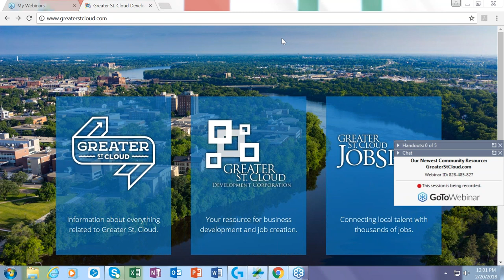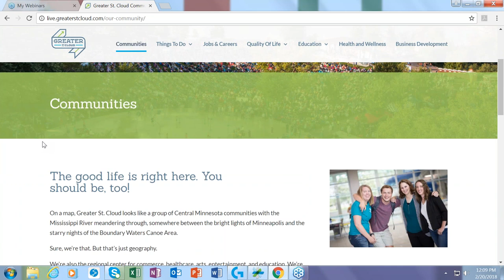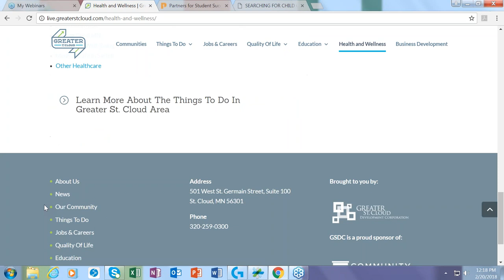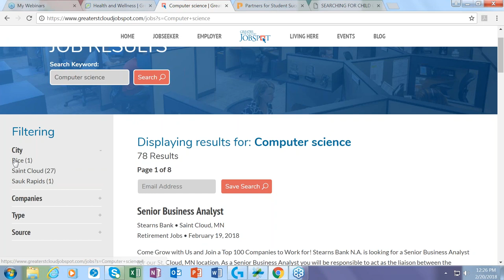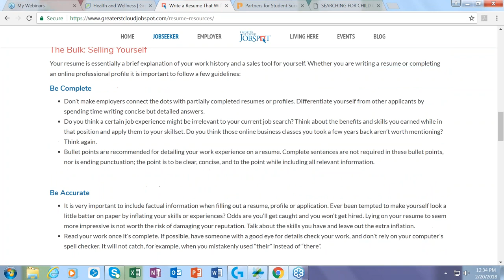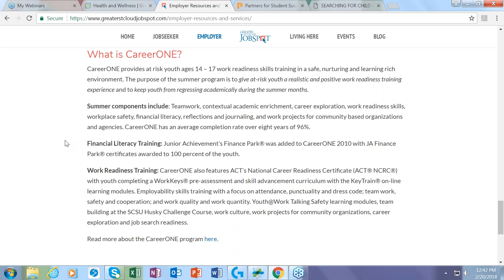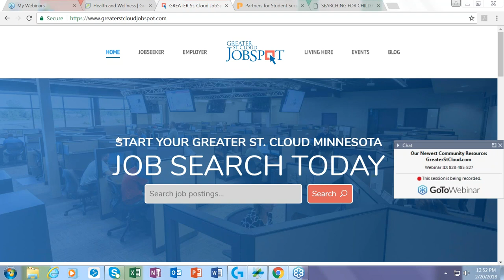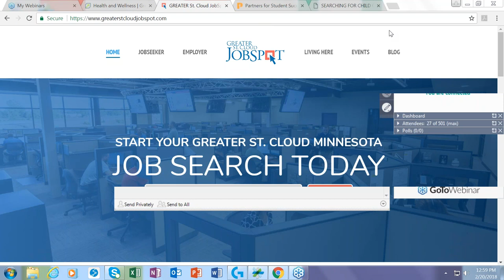Our Newest Community Resource GreaterStCloud.com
In this video, we walk through the new GreaterStCloud.com website to show you how this robust online tool supports employers and job seekers!